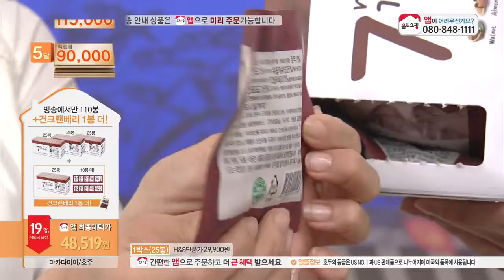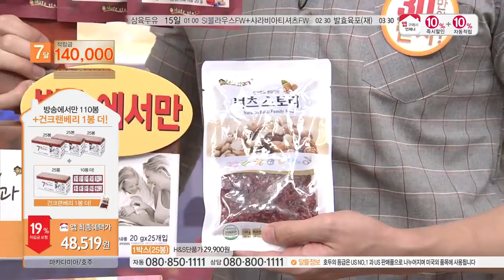[홈앤쇼핑] 후르츠견과